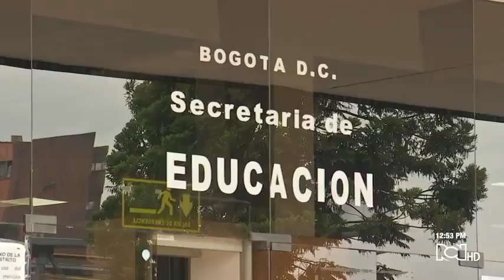50 mil cupos disponibles para estudiantes en colegios distritales de Bogotá